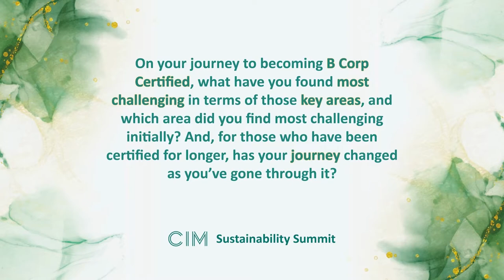CIM Sustainability Summit Q&A - The power of B Corp Certification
Access this exclusive video from the CIM Sustainability Summit Q&A panel session with Innocent Drink UK’s Emilie Stephenson and Lucky Saint’s Emily Laws, to discover more about their journey to becoming B Corp Certified.

Discover a range of resources to help you take the next step in your sustainability journey by visiting the CIM Sustainable Transformation Hub

You can also join the CIM Sustainability LinkedIn group to keep across the latest updates in the industry